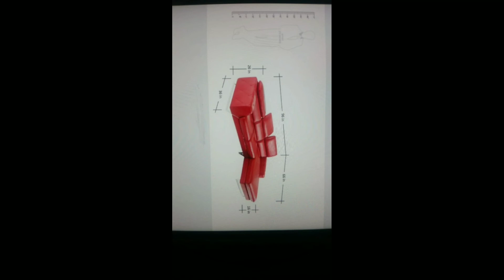Royal New design||shape Sofa cum|| bed